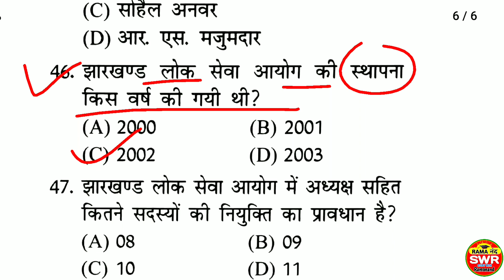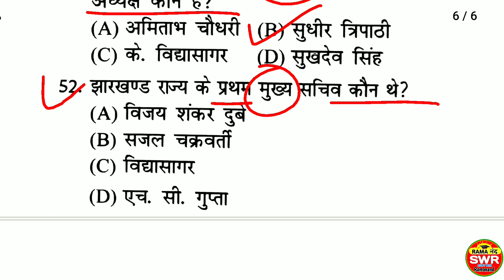JSSC CGL RAPID FIRE JHARKHAND GK | झारखंड के सभी परीक्षाओं के लिए झारखंड सामान्य ज्ञान